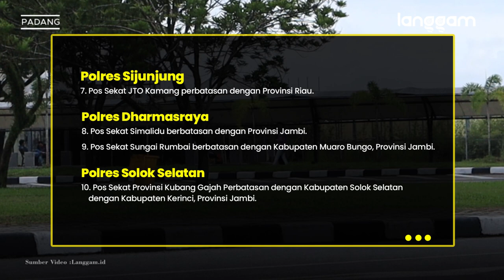Cara Mudik Antar Kota dan 10 Pos Penyekatan Mudik Lebaran 2021 di Sumbar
Kepolisian Daerah (Polda) Sumatra Barat (Sumbar) mendirikan 10 pos penyekatan di wilayah perbatasan. Pos penyekatan ini disiapkan untuk mengantisipasi mobilitas masyarakat yang melakukan aktivitas mudik lebaran 1442 Hijriyah.

Untuk mematangkan segala persiapan aturan itu, Polda Sumbar bersama lintas sektoral menggelar rapat bersama pada Kamis (22/4/2021). Rapat yang diselenggarakan di Mapolda Sumbar ini dihadiri unsur Forkopimda Provinsi Sumbar.

Selengkapnya